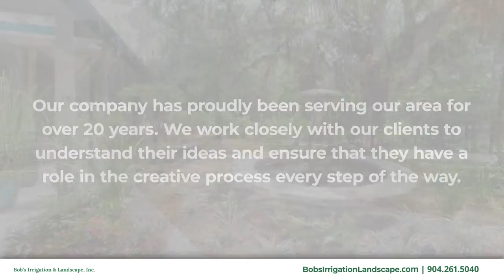Bob's Irrigation & Landscape Inc Fernandina Beach Florida 32034